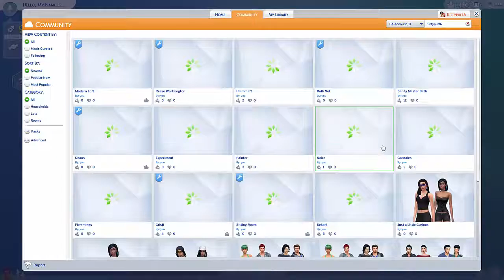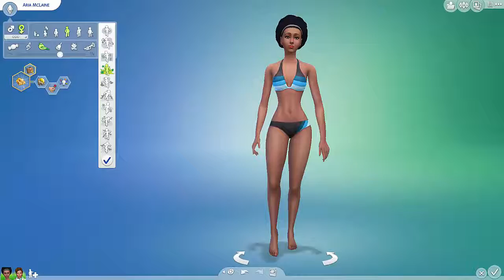Let's Play Sims 4 Part 1: Sekani Family-Woohoo! We're Having a Baby!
Since EA gave a free update for toddlers in the Sims 4 I decided to do some game play that would lead up to playing with the tiny tots.